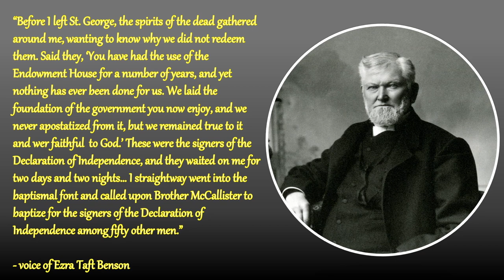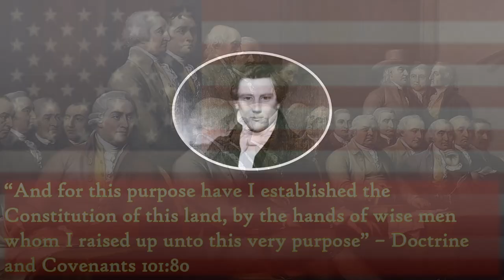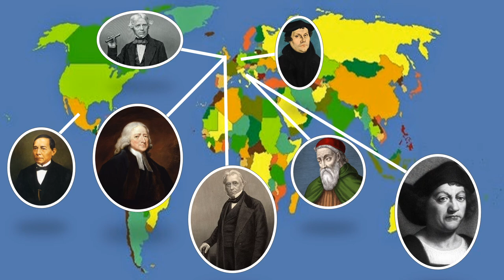The Eminent Men of the St. George Temple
Sorry for the bad audio quality. But Brother Sweat, you still better be giving me full credit on this ;)
Song credit - Solace by Jon Schmidt